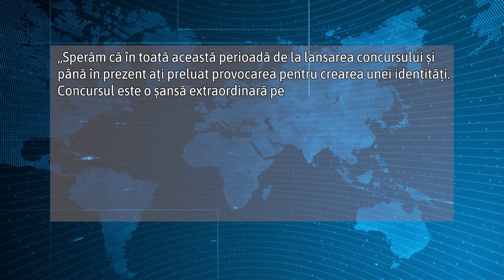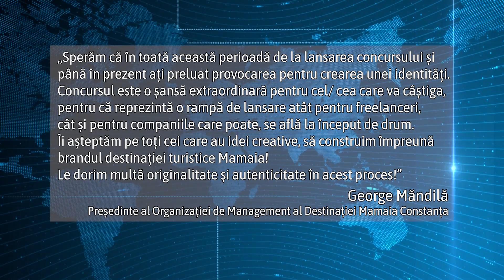Stațiunea Mamaia își caută logo-ul și sloganul